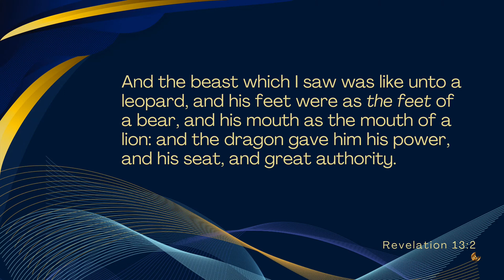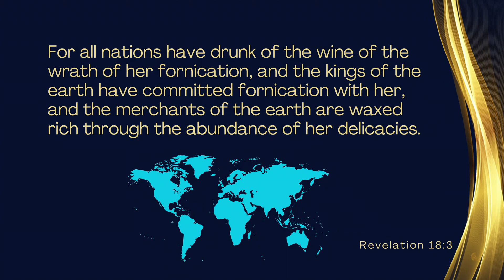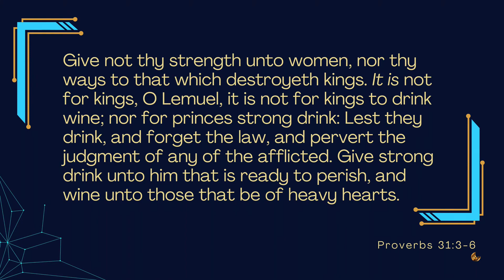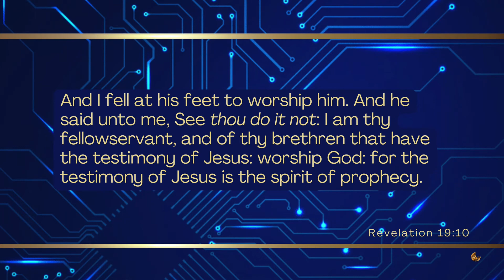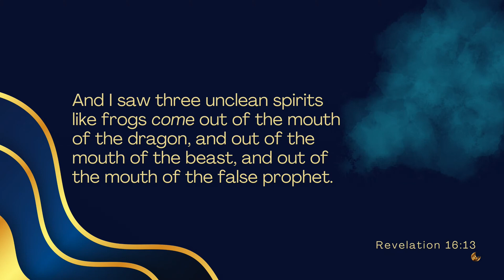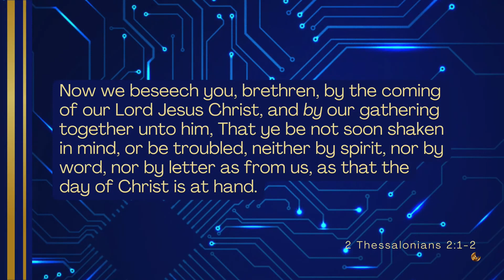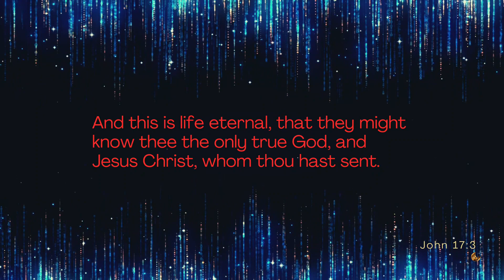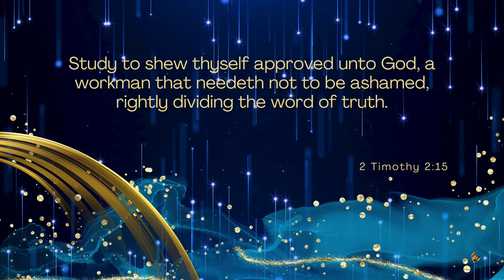The Coming One World Order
What is the Coming One World Order? It sounds like peace on earth, where we all get along, live and let live in perfect peace. Is it really though. Watch now to learn what the Bible says about the Coming One World Order!

Living Manna Online Church |  @ivormyers @mylivingmanna @lmocbw @LivingMannaGlobal @lmocmhm @milmoc
Virtual Worship Experience with Pastor Ivor Myers 5.25.24